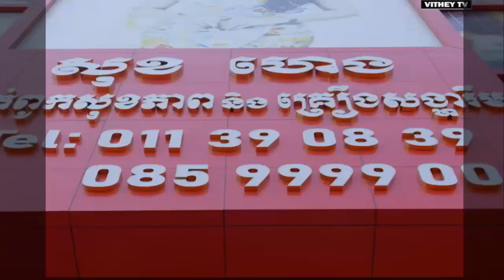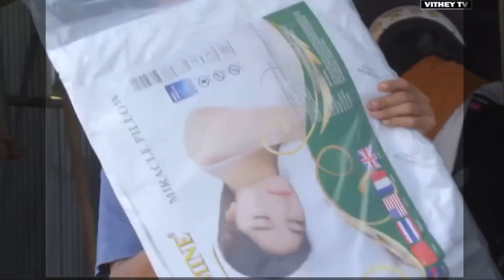បងប្អូនចាំអីទៀត គ្រាន់តែទិញ ពូកសុខភាព កអាចបានឡានដោយមិនដឹងខ្លួន